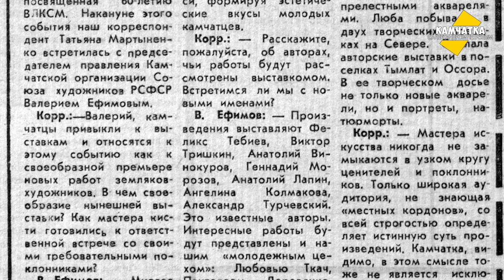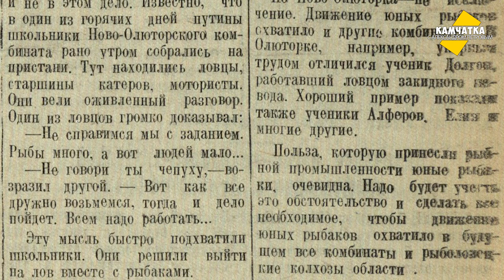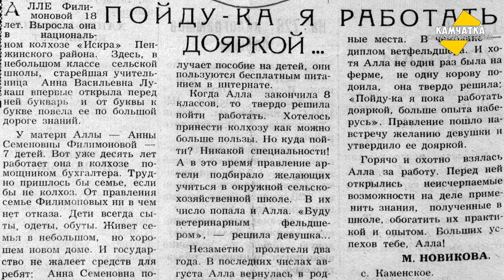КАМЧАТКА ДЕНЬ ЗА ДНЁМ  9–16 ОКТЯБРЯ ♥ ПЕРЕЗАЛИВ